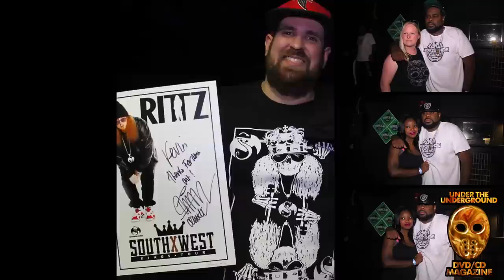Slumerican StreetTeam on SouthWest Kings Tour In Birmingham, AL PHOTOS